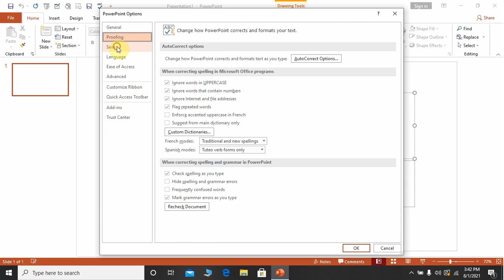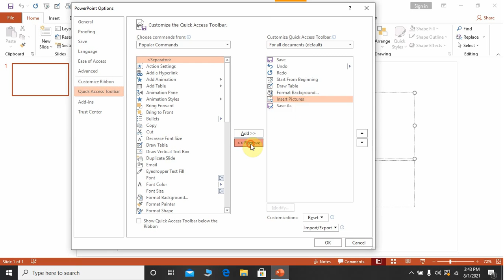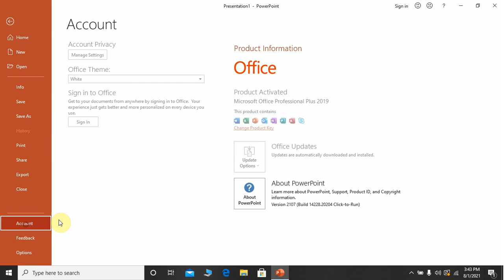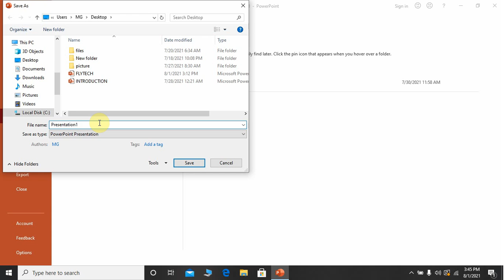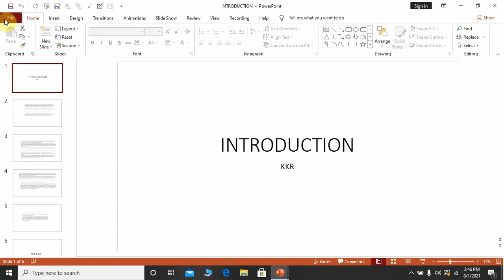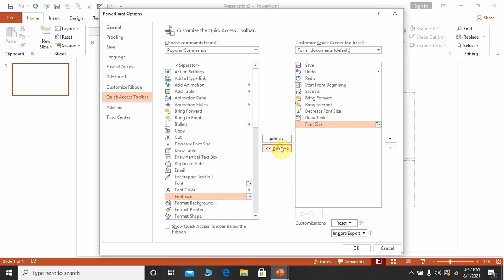File Tab In Powerpoint?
In these video you will learn about file tab.

List or Link of my other tutorial of MS POWERPOINT